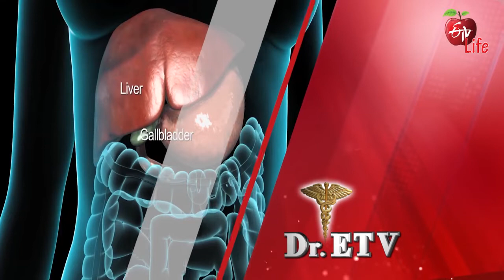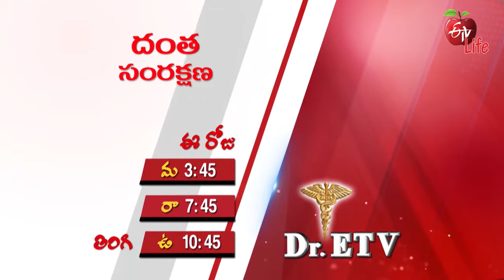Dr ETV | డాక్టర్ ఈటీవీ | Promo | 3.30 PM | 11th May 2022 | ETV Life